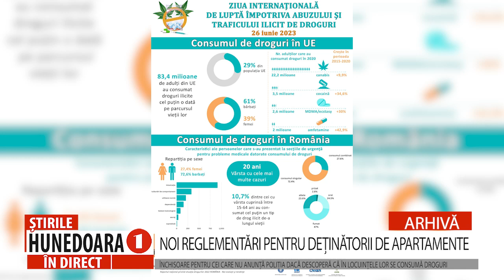NOI REGLEMENTĂRI PENTRU DEȚINĂTORII DE APARTAMENTE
ÎNCHISOAREA PENTRU CEI CARE NU ANUNȚĂ POLIȚIA DACĂ DESCOPERĂ CĂ ÎN LOCUINȚELE LOR SE CONSUMĂ DROGURI